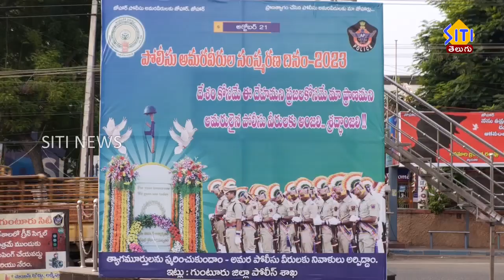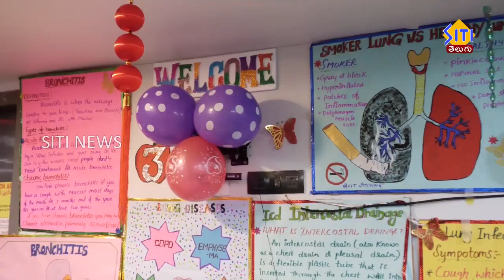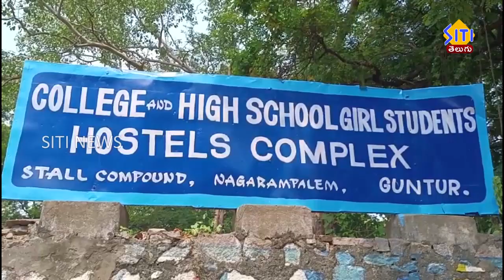Guntur Siti News 22 10 23 Morning